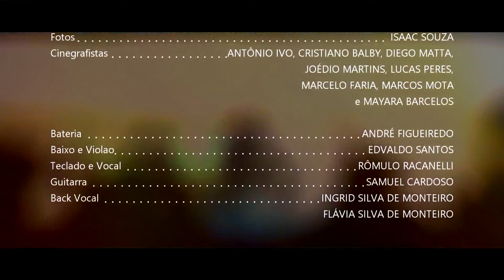Daniel Souza - Quem é o Rei da glória - Frutos do Espírito 9: Kerigma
Louvor e adoração com Daniel Souza, ministério Frutos do Espírito, músico cristão, instrumentista, cantor e compositor das músicas “Corpo e Família; Jesus é o Rei da glória (com Asaph Borba); Salvo pela graça; Te louvarei; Eu quero ser uma bênção; Trabalhadores; Seu nome é; Toma o teu lugar; Deus é o meu refúgio; Teu nome é Santo”.

Siga Daniel Souza e ouça seus álbuns e canções em todas as plataformas digitais:

Através dos links mencionados a seguir você terá acesso aos álbuns e músicas de Daniel Souza em todas as plataformas digitais:
Pra glória de Deus PLAYBACK
Instrumental Fonte de Vida 1
Instrumental Fonte de Vida 2 - Hinos
Discípulos 3 - Vida no Espírito
Discípulos 4 - A vida obra de Jesus
Frutos do Espírito KIDS - Deixai vir a mim os PEQUENINOS

Daniel Souza também escreveu os livros:
. O músico cristão - princípios para vida e ministério
. Dinheiro - princípios para administração financeira
. Discipulado - perguntas e respostas
. Primeiros passos - aprendendo a andar com Deus
. Jesus Cristo - por que devo conhecer-lo?
. Dízimos e Ofertas - perguntas e respostas